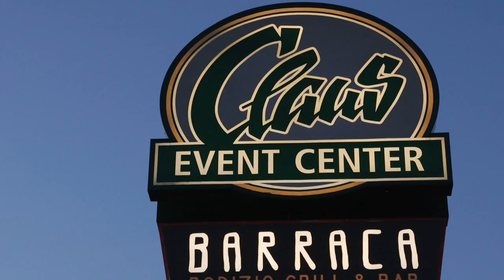Horeca trendfilm Leisure 2016 - Jacobs Douwe Egberts Professional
Jacobs Douwe Egberts Professional laat je in deze video zien wat de  trends voor 2016 zijn in het leisure segment.

Ook in 2018 is Douwe Egberts aanwezig op de Horecava. Meer info?